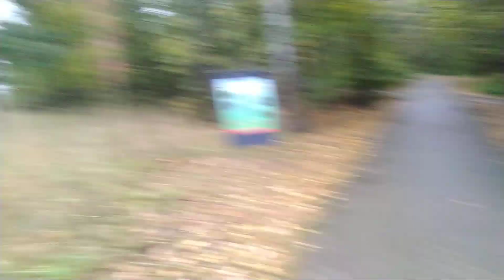VID 20231012 081247\СБЕРБАНК (mastercard): 2202 2067 2188 9249\ДОМОЙ\Я СВОБОДЕН\УРА\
Поддержать стримера блогера копеечкой ТУТ:
СБЕРБАНК (mastercard): 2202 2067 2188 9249
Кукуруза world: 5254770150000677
Номер кошелька Яндекс Деньги: 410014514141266

Все Дизлайки с канала Revelex
Это хэйтеры моего канала троли.
На моем канале присутствуют Хэйтеры с канала Revelex На ютубе.
Ненормальные хэйтеры